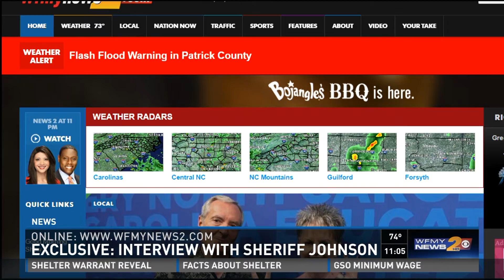Sheriff Johnson Talks DOJ Lawsuit: "I Was Targeted"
It's been about five years since the Department of Justice first claimed Alamance County's Sheriff was discriminating against Latinos. But, earlier this month, a federal judge cleared Sheriff Terry Johnson and finally, Johnson can talk more candidly about the allegations.